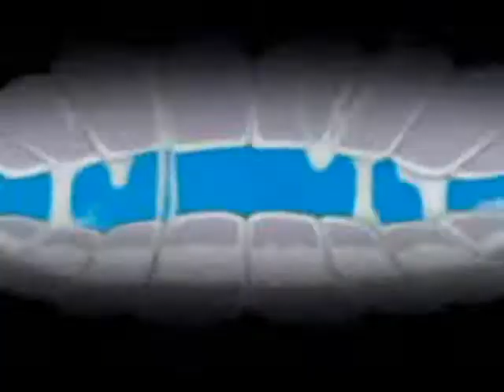Bleach - Ten Miles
some borrowed clips of bleach. song is Infernal - Ten Miles